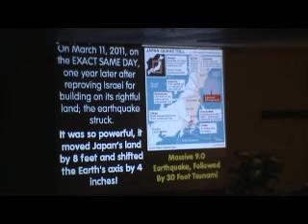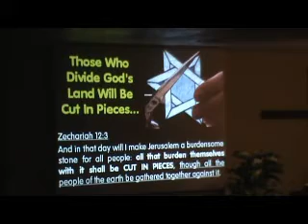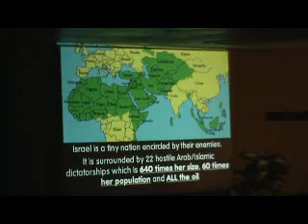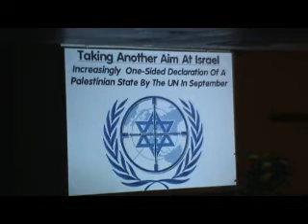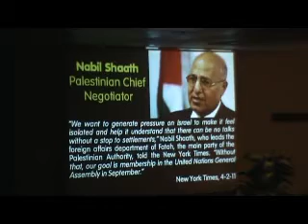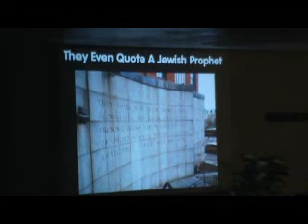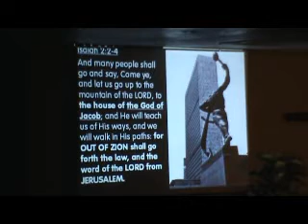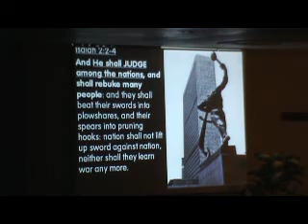The God of Judgment by John Muncy (part 3).flv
The God of Judgment
Current events in the news is fulfilling Bible prophecy faster than most of us know.
by: John Muncy at: Harvest Fellowship Sonora CA
05/09/2011